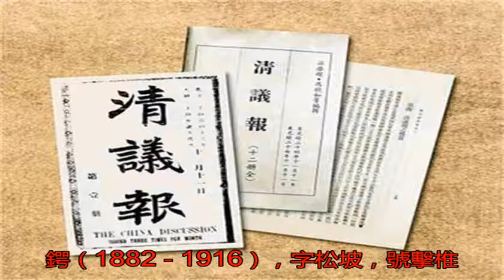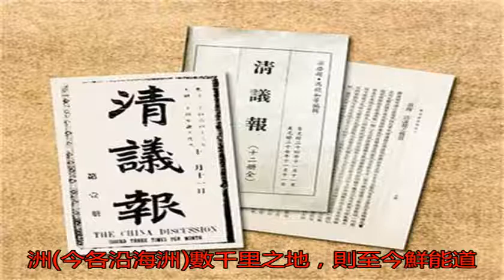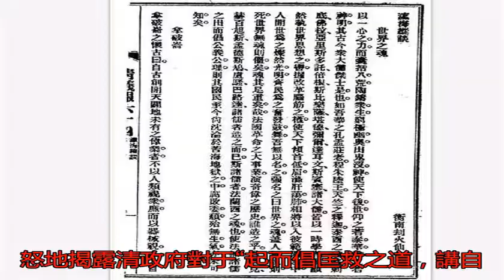護國元勛蔡鍔傳奇之六：涉足輿論_中國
原標題：護國元勛蔡鍔...